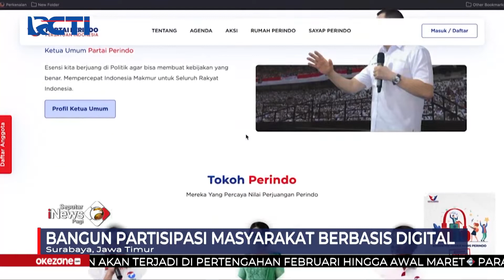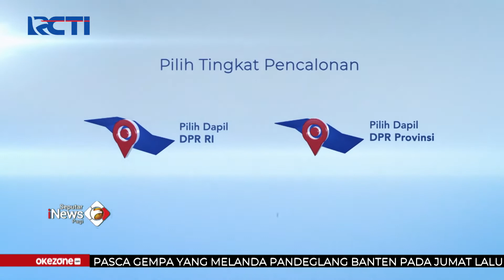Konvensi Rakyat Perindo, Bangun Partisipasi Rakyat Berbasis Digital SeputariNewsPagi 17/01